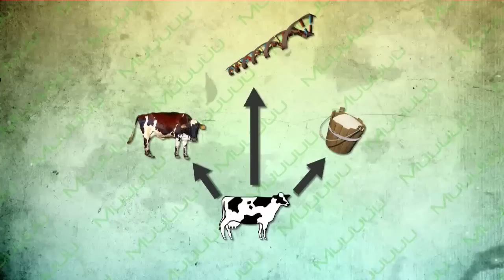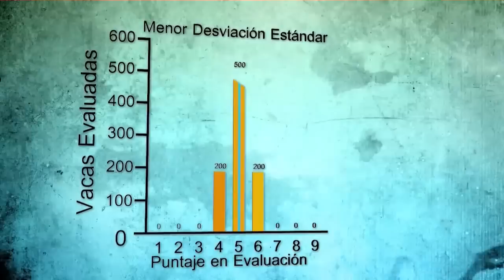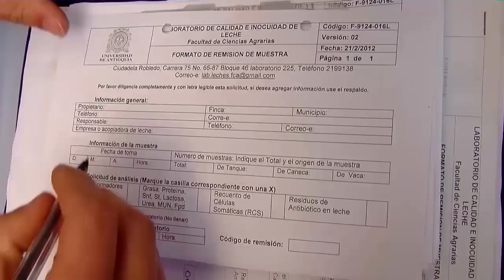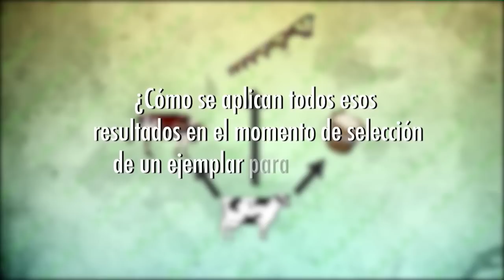Evaluacion Morfologica y Productiva de Vacas Holstein - TvAgro By Juan Gonzalo Angel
La World Holstein-Friesian Federation (WHFF) presentó un programa sobre la armonización del tipo de casi todos los países, para la evaluación morfológica de las vacas de leche de raza Holstein. La calidad y robustez del programa se ha demostrado
en la Evaluación entre países (MACE) para las evaluaciones morfológicas, consiguiendo buenas correlaciones entre países, cosa que se consideraba inalcanzable.
El International Committee of Animal Recording (ICAR) ha aprobado el programa de armonización del tipo de la WHFF y teniendo en cuenta la calidad de los resultados, es lógica la total integración de las propuestas de ambas organizaciones en una normativa internacional para la evaluación morfológica, administración y presentación.
Objetivo
La armonización internacional de la calificación del tipo para ofrecer una información uniforme y estandar de las habilidades de transmisión de los toros.
Historia
En 1986 la European Holstein-Friesian Federation (EHFF) estableció un grupo de trabajo para estudiar la armonización de los sistemas de calificación del tipo. Los objetivos eran preparar las propuestas para la armonización de la calificación del tipo,
incluyendo las definiciones de los caracteres, sistemas de calificación, publicación de las pruebas del tipo y la evaluación de toros de Inseminación Artificial. En 1988 la WHFF aprobó el programa de armonización del tipo de la European Holstein-Friesian